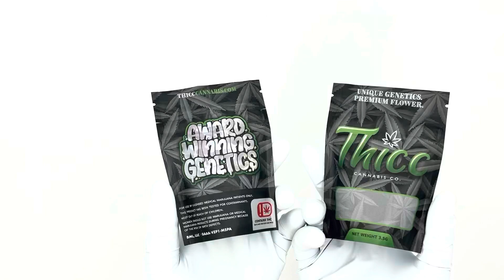Stand Up Pouches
Flexible packaging bags, also known as a stand-up pouch, or a mylar pouch with a bottom gusset. Stand up pouches are now becoming extremely prevalent due to their
versatility. They are available in a range of shapes, printing styles and sizes, making it an excellent option for packing a range of products.

Custom up pouches are often manufactured for a number of retail products and used to protect and display products. Packaging pouches give a lot of advantages, including being lightweight, customizable and cost-effective.